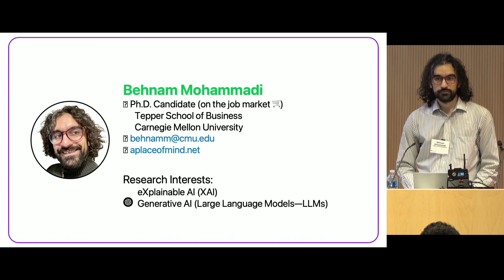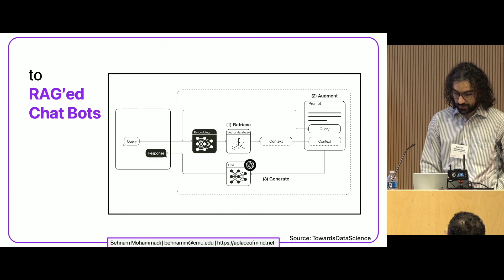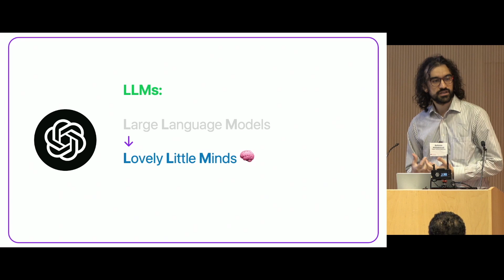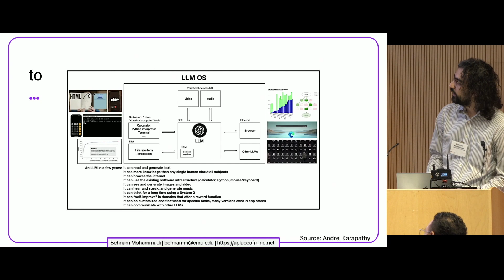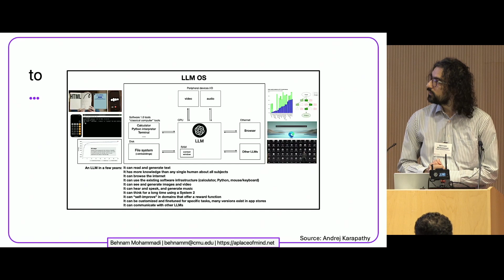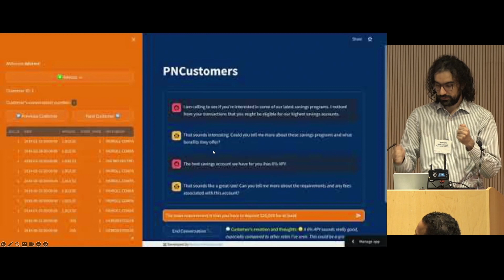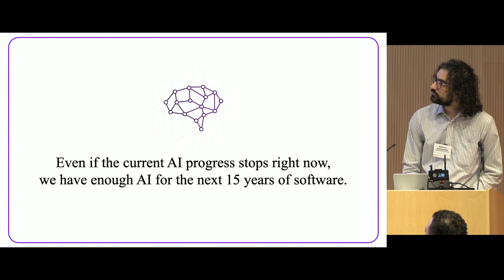IMPACT AI: Behnam Mohammadi, Ph.D. Student, Tepper School of Business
Behnam is a Ph.D. candidate at the Tepper School of Business, Carnegie Mellon University, where his research focuses on the intersection of human-AI interaction (HAI) and its practical implications for businesses and policymakers. He explores the behavior of large language models (LLMs) through a cognitive science lens, building web applications to better understand these powerful AI systems, and training deep learning transformer models to uncover new insights. Behnam's research also examines how regulations of explainable AI (XAI) may impact consumers, as well as the differences and similarities in behavior between LLMs and humans. With a BSc in Electrical Engineering from IUST, an MSc in operations and supply chain management along with an MBA from Sharif University of Technology in Tehran, Iran, where he used machine learning to improve the ROI of marketing campaigns, Behnam brings a diverse educational background and unique ability to bridge the gap between cutting-edge AI technologies and their real-world applications.